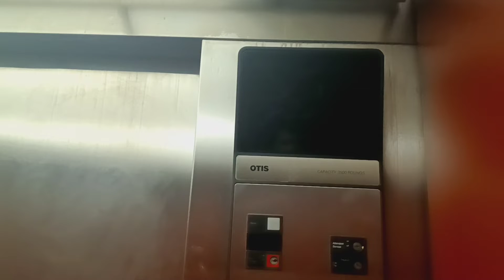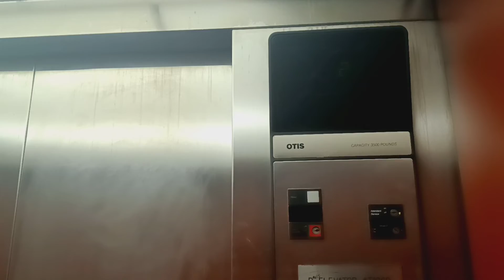Otis Series 1 traction elevators at the White Plains Transit Center (White Plains, NY)